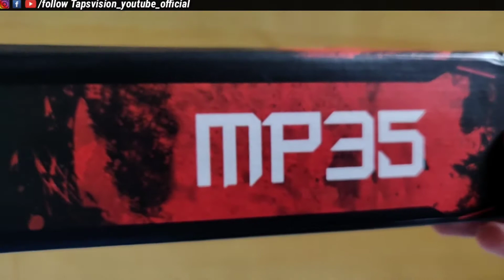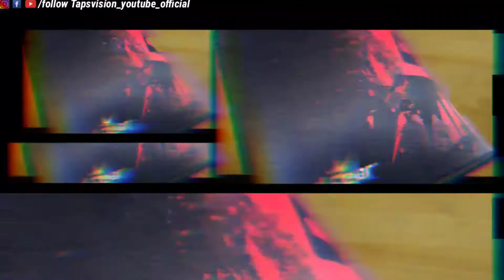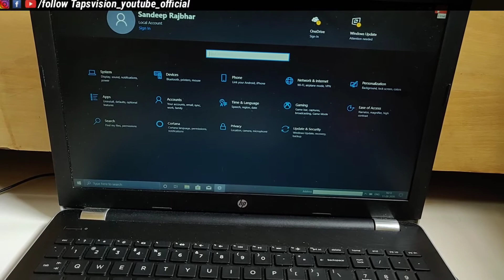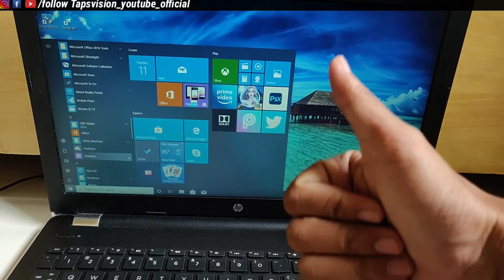Best Mousepad Under 300₹ Must Buy 2020 | Redgear | Everyone is a Gamer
So Hey Guys in These Video I have Shown You The best budget trackpad or Mouse pad whether you are Gamer or not These gaming mouse pads can really help your play games and overall experience using this is very good smooth and fast so stay tuned till the end for more info

Best Mouse pad to buy right now
Mouse pad under 300₹
Redgear  Mp35 killer gaming mouse pad
Gamers best mouse pad to buy right now 2020
Review of Redgear Mp 35 trackpad/mouse pad
why you should buy mouse pad
best fast smooth mouse pad to buy
Redgear Mousepad Every one is a gamer

So Guys if you found our video useful do like share subscribe to our channel And don't forget to press the Bell icon so you never Miss amazing future video's from Tapsvision And finally Thanks for watching this video

Jai hind 🇮🇳
vande matram